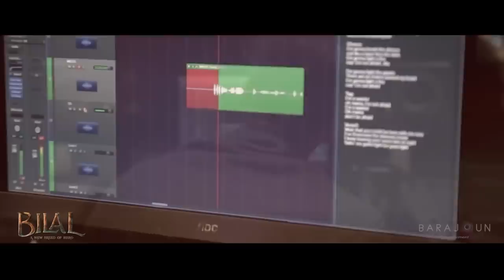RedOne 2023 l اغنية فلم "بلال" للمنتج العالمي ريدوان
Make this montage video just for entertainment. ❤️
Hope everyone likes this video & subscribes to my channel ❤️